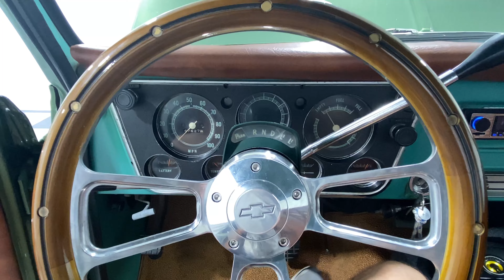1972 Chevrolet K10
Just listed at Classic Car Liquidators! Give us a call for more information.

Get ready to tackle any road or trail with this 1972 Chevrolet K10, a classic 4x4 that pairs rugged capability with timeless style. Dressed in an eye-catching Green finish, this K10 truck stands tall with a Rough Country lift kit, giving it an unmistakable presence whether you're cruising the streets or exploring off the beaten path. Under the hood, the legendary 350 Chevrolet V8 delivers plenty of power, paired to a Turbo 350 automatic transmission, ensuring you've got the muscle and dependability to handle anything thrown your way.

This K10 isn't just built tough—it's also been equipped with performance upgrades that take it to the next level. The 350 V8 breathes through an Edelbrock carburetor and air cleaner, with Chevrolet Performance aluminum valve covers adding a touch of shine under the hood. The aluminum radiator keeps things cool during long drives, and dual exhaust gives this truck a mean growl that announces your arrival before you're even seen. Power steering and power brakes, along with front disc brakes, make handling this beast a breeze, both on the road and off.

Inside, the K10 features a custom Saddle interior that's all about vintage charm and modern comfort. The vinyl bench seat is durable yet comfortable, offering plenty of room for you and your passengers. A billet woodgrain steering wheel adds a touch of class, and the aftermarket radio ensures you've got the soundtrack for every adventure. The wood bed, complete with stainless steel strips, is both functional and stylish, ready to haul gear or show off at your next classic truck meet.

Rolling on 16-inch Ion wheels, this K10 has the stance and look that truck enthusiasts crave. The combination of its Rough Country lift and four-wheel drive system means this Chevy is just as at home off-road as it is on pavement. Whether you're tackling rugged terrain or cruising through town, this truck handles it all with ease, delivering the kind of driving experience that makes you want to keep going long after the sun sets.

Owning this 1972 Chevrolet K10 means owning a piece of American truck history—when trucks were built tough and meant for real work. With its powerful V8, striking good looks, and the capability to handle any adventure, this K10 is the perfect blend of classic style and modern performance. If you're looking for a truck that turns heads and conquers trails, this K10 is ready for action.

VEHICLE OPTIONS:

Billet Woodgrain Steering Wheel
16 Inch Ion Wheels
Edelbrock Carburetor and Air Cleaner
Chevrolet Performance Aluminum Valve Covers
Aftermarket Radio
Rough Country Lift Kit
Wood Bed With Stainless Steel Strips
Aluminum Radiator
Dual Exhaust
Power Brakes
Power Steering
Custom interior

OPERATIONAL ASSESSMENT: FUNCTION ✓-YES ✗-NO

✓ - Fuel Gauge
✓ - Heater
✓ - Oil Pressure Gauge
✓ - Runs
✓ - Tail Lights
✓ - Turn Signals
✓ - Brake Lights
✓ - Headlights
✓ - Horn
✓ - Radio
✓ - Speedometer
✓ - Temperature Gauge
✓ - Wipers